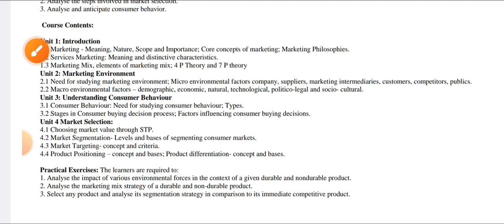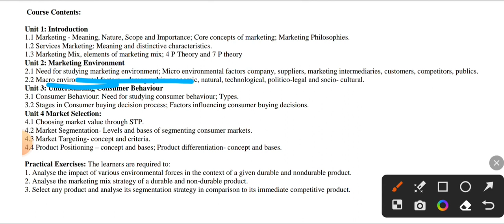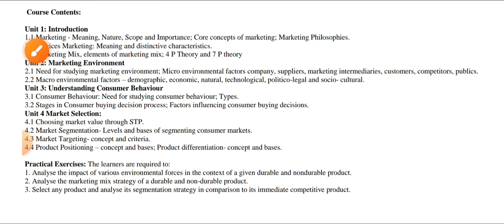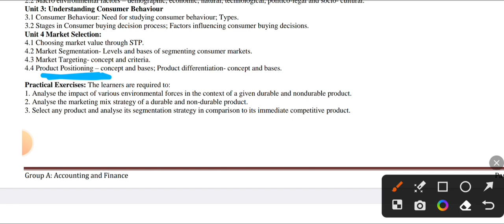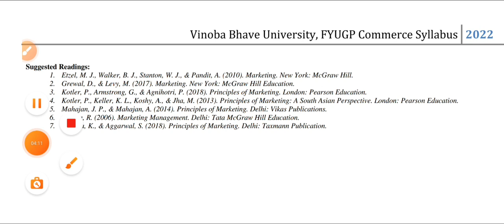Vbu fyugp Sem 2 I Principal Of Marketing Management l irc 2 l Complete Syllabus l Vbu exam sem 2 🔥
Private Group Deatails

Only Common Courses 👉 99
Only Major Paper 👉199
Major And Common 👉 299
Major + Common+ IRC 👉399
Only irc👉99

Principal of marketing management   irc 2